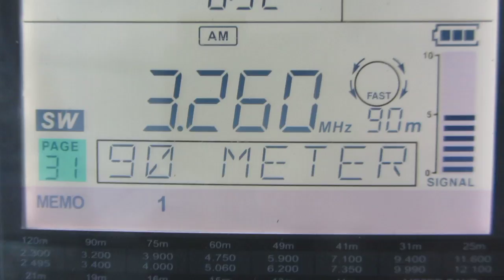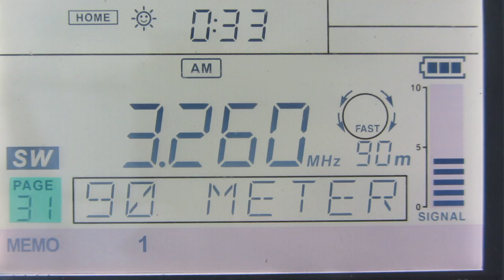Radio Madang — 3260 kHz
Location: New Zealand, Hira
Ant.: LW more or less 80 metres
RX: Sangean ATS-909X
Date: 08 January, 2016